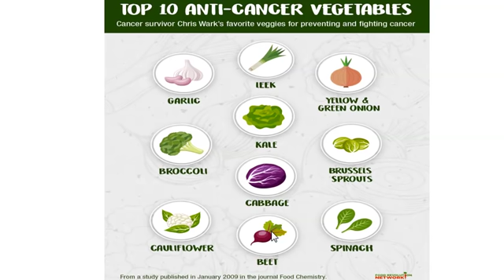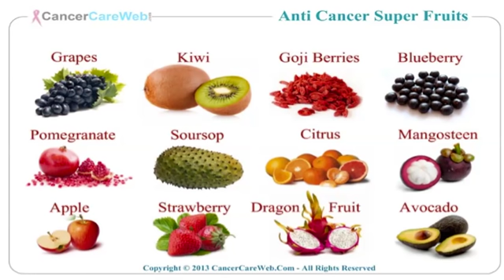මේ පලතුර කනව නම් පිලිකා අවධානම නැත්තටම නැතු වෙනව ~ Shra Raji's Simple Life ~❤🌞🙏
වැඩමුළුව සදහා සම්භන්ධ වෙන්නට අවශ්‍ය අය Shra Raji's Simple Life fbපිටුවට එන්න